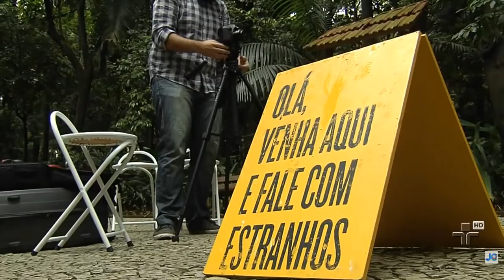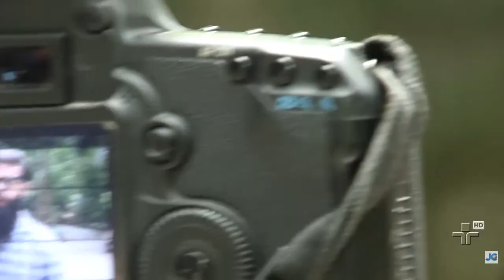Linha de Frente: "Fale com Estranhos"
Nossos personagens de hoje são Adriana e Daniel, uma dupla que percorre o Brasil pedindo que qualquer pessoa lhes dedique uns minutos de atenção e conte sua história. O projeto chama-se "Fale com estranhos". Os depoimentos são emocionantes.